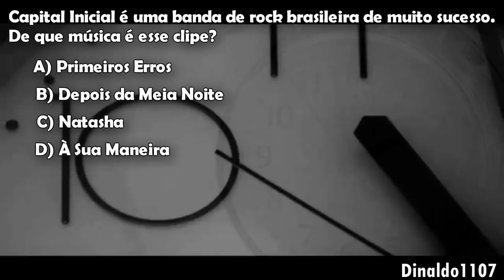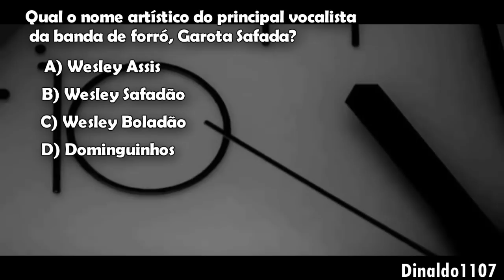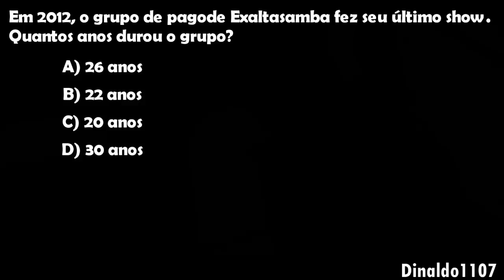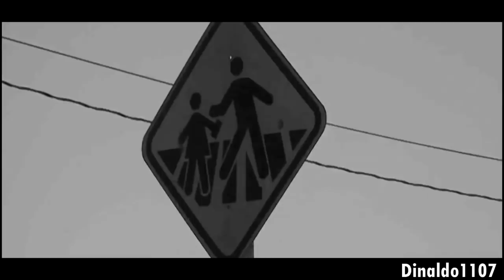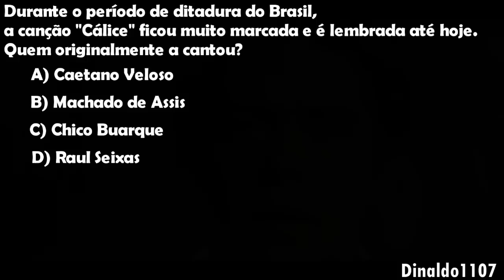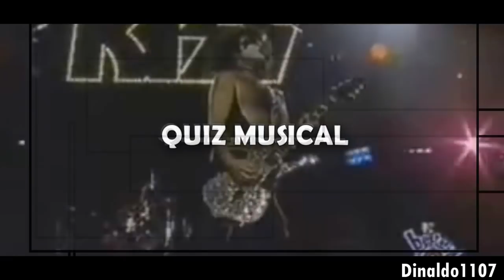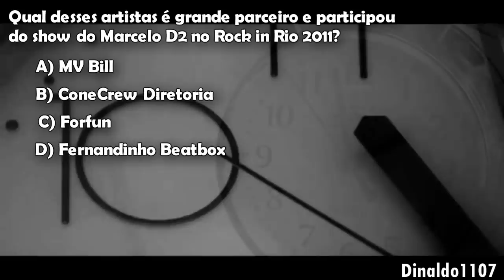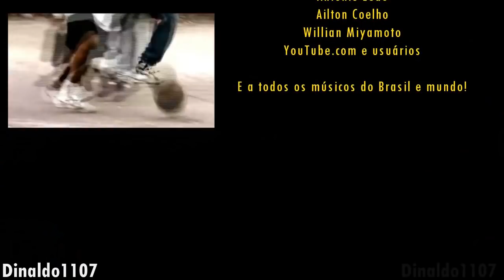" Música Influencia! "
Um mini-documentário mostrando e debatendo um pouco sobre música, e sobre seu poder de influência sobre as pessoas.

[veja em 720p!]

Video feito com uma câmera filmadora quebrada e um notebook básico. Agradeço a todos.